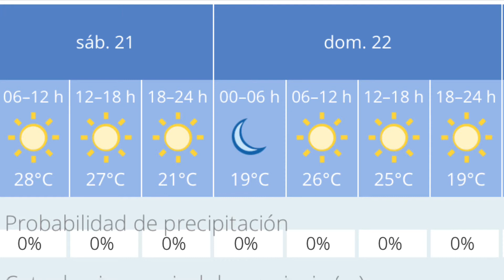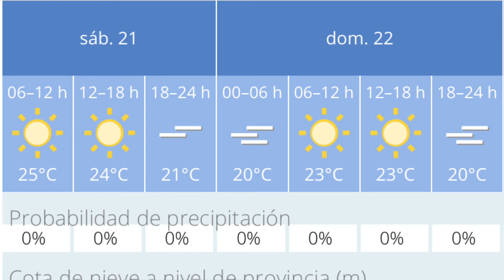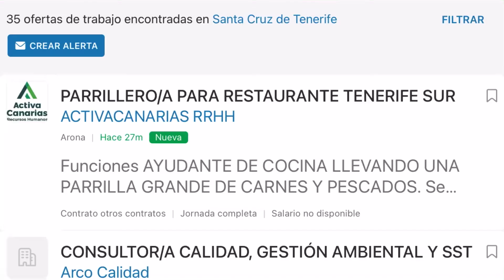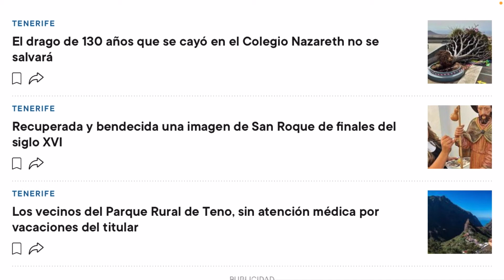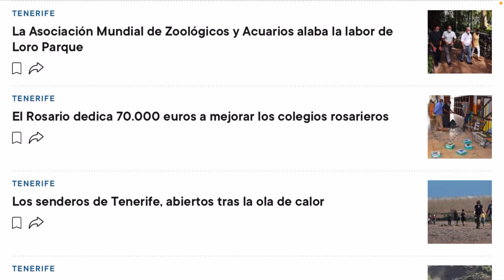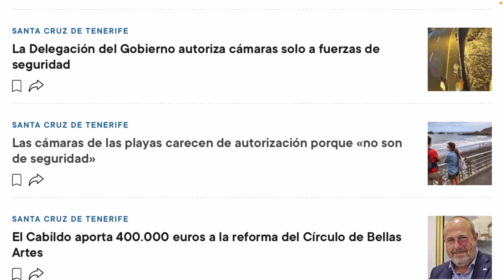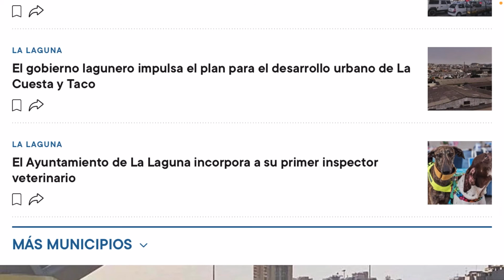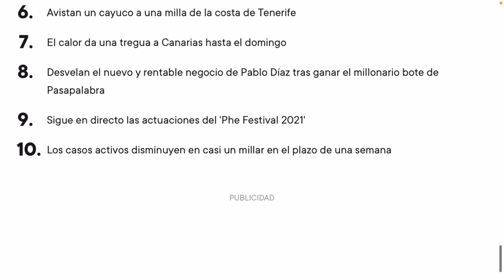😮🇮🇨☀️TENERIFE HOY 21/8/2021